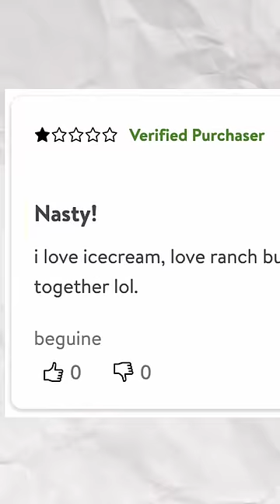I Tried Ranch Flavored Ice Cream…